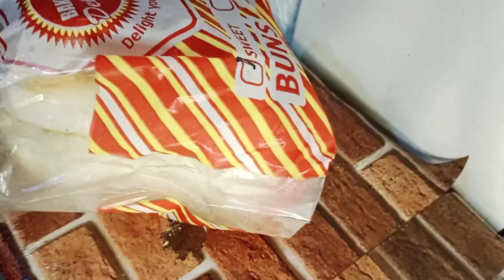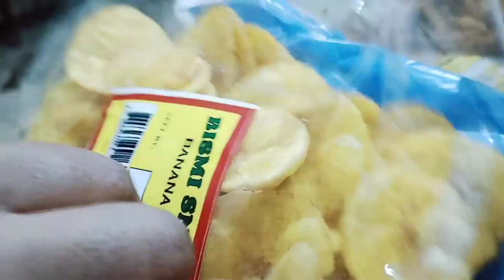🤩ஜும்மா நாள் வந்தாலே ஸ்பெஷல் தான்|Biryani|kids Lunch Box Ideas|dayinmylife|Tamil|Vlog|HappyMomShiya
🤩ஜும்மா நாள் வந்தாலே ஸ்பெஷல் தான்|Chicken Biryani|Bread Halwa|kids Lunch Box Ideas|dayinmylife|Tamil|Vlog|HappyMomShiya

Thankyou for the constant support ..